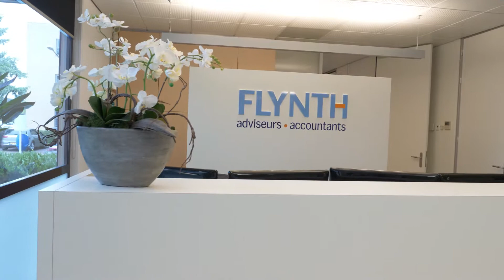AtmR | Trailer Projectinrichting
AtmR Kantoorverandering is specialist op gebied van kantoorinrichting. Wij gaan voor een inspirerende omgeving voor optimale prestaties.

Past uw uitstraling bij de organisatiecultuur waar u voor staat? Ondersteunt de inrichting de activiteiten van uw medewerkers en helpt het u met het behalen van uw doelstellingen?

AtmR helpt u graag een passende omgeving te realiseren waarin uw medewerkers optimaal kunnen presteren. Op basis van uw wensen en onze specialistische kennis en ervaring op het gebied van kantoor projectinrichting helpen wij organisaties met het behalen van de gewenste doelstellingen. Omgeving beïnvloedt gedrag, waarbij bij ons functionaliteit leidend is.

AtmR Groep, aangenaam. Bekijk onze website en maak kennis met de specialistische BV's die onder de AtmR Groep vallen: